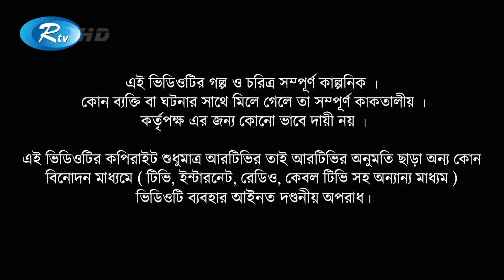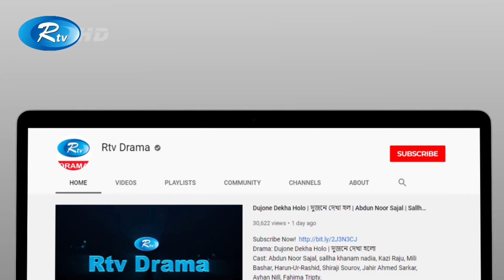Tolpar | তোলপাড় | Ep 40 & 41 | Ft. Niloy, Aparna, Saju, Mou | Bangla Comedy Drama Serial 2020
Episode : 40 & 41
Cast : Dr. Ejaj, Shamima Najnin, Saju Khadem, Aparna Gosh, Niloy Alamgir, Moushumi Hamid, Rashed Mamun apu, Tanvir Khan, Emu Sikde, Raija Rashid, Nusrat Jahan Papeya, Shanaj Maya, Milon Bhattacharia, Nur A Alam Noyon.

- Team RTV